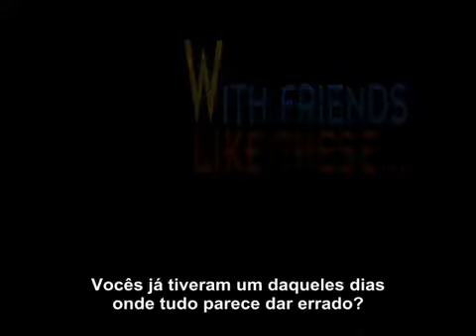Rowan Atkinson Live in Boston 1991 Legendado PT BR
canal destinado para amantes de games, documentários e estudos em geral.se você gostou do conteúdo do canal, sinta-se a vontade para dar dicas, sugestões ou para comentar suas dúvidas, agradeço pela sua participação e se for possível, se inscreva para ajudar a divulgar o canal. agradeço pela sua presença!! :)